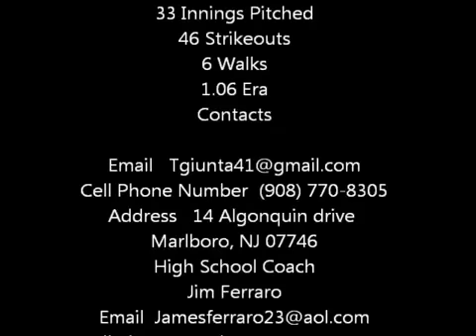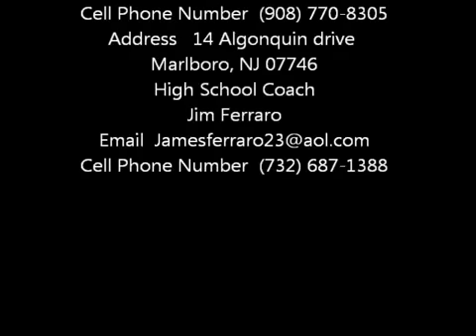Tommy Giunta Baseball Pitcher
Tommy Giunta Showcase
Pitcher